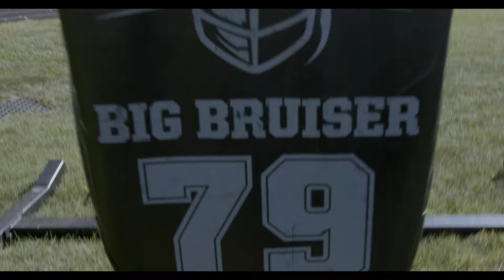Poly vs Forest Park JV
West Baltimore Showdown